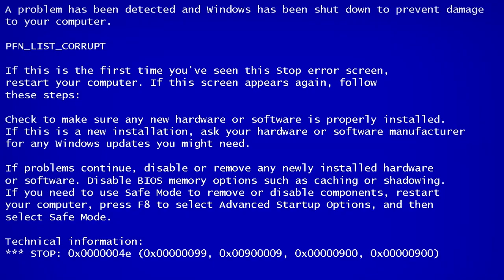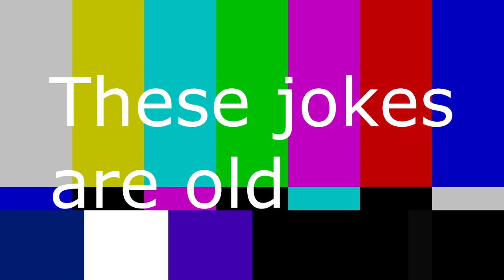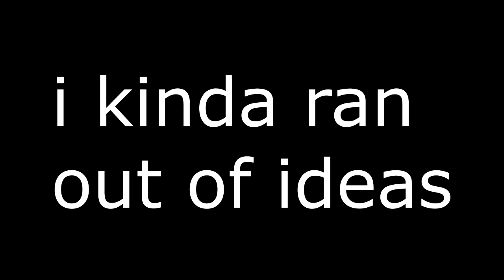[YTP] OUR DRUG ACADEMIA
This is my first YTP to edit an anime and I chose this because I know there are less MHA YTPS so i have to make one but this isn't like other MHA YTPS but I made this just for people to get confused and laugh. I didn't download the episodes, I screen recorded it. This is about season 2 and 3(mostly season 3). Enjoy!

Software:
Flashback Express(recording the episodes)
VideoPad(Fitting screen)
Vegas Pro 14(The main course)
Photoshop(a bit of edits)
Medibang Paint Pro(edits also)